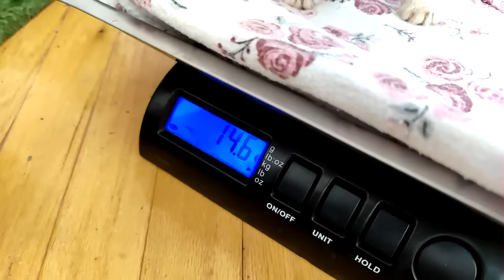Kitten Closeup 2023-09-14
Hello you tubers!